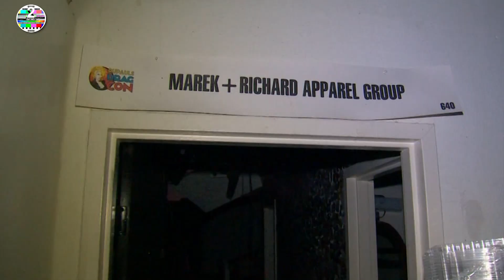Dallas couple loses home and business in Sunday's tornado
Robbie Richard and Neil Marek live and work in North Dallas, not far from Harry Hines and Walnut Hill, one of the hardest hit areas in Sunday’s tornado.

A Dallas couple is working to rebuild after both their business and their house were destroyed in Sunday’s tornado.

Robbie Richard and Neil Marek live in North Dallas, not far from Harry Hines Boulevard and Walnut Hill Lane, one of the areas that was hit the hardest by Sunday night’s tornado.

They were working in their apparel shop Marek+Richard when the tornado hit. The couple survived, but their home and business are in shambles.

“It has definitely been really, really tough,” Richard said. “I think from the moment it hit, I didn’t think we were going to make it out alive.”

Marek+Richard is an apparel company catered to the LGBT community. Now, they are working to rebuild and start over.

“It’s tough to see. We built an international LGBTQ brand from the ground up and you know, this is our life, this is what we’ve done, and to see it all kind of in shambles, we’re still trying to pick up the pieces,” Richard said.

This is a critical time for their business as they approach Halloween, and now they will be out of work as they attempt to get back on their feet.